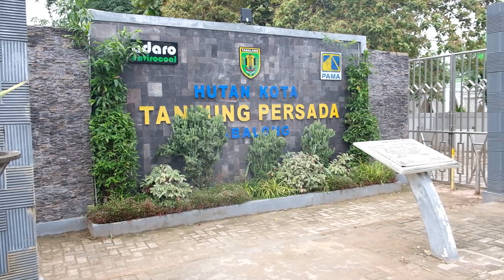CLOSING PROJECT PAMA ADRO || pama adaro 31 juli 2021 versi pendek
CLOSING PROJECT PAMA ADRO || pama adaro 31 juli 2021